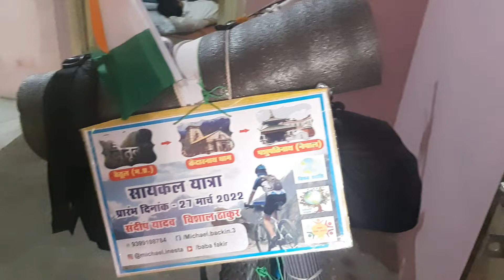har har mhadev